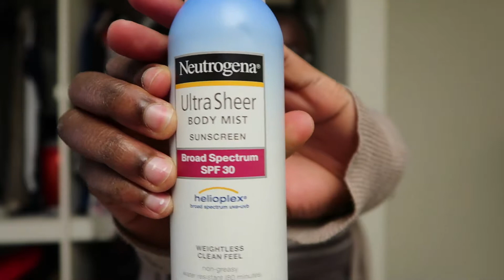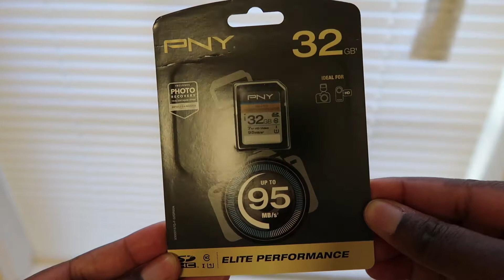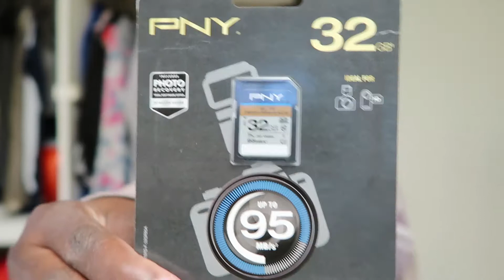Amazon Holiday Travel Haul | holy bell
Memory card
Leave in Conditioner
Packing Cubes